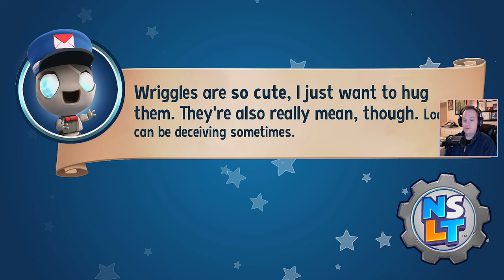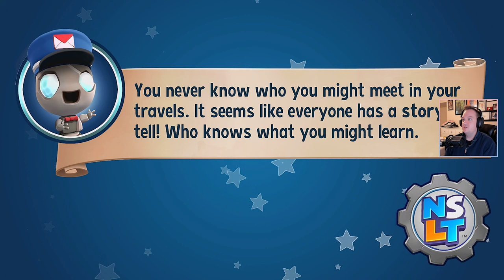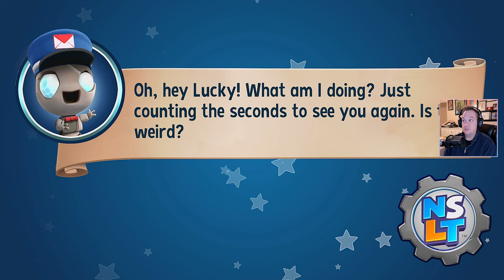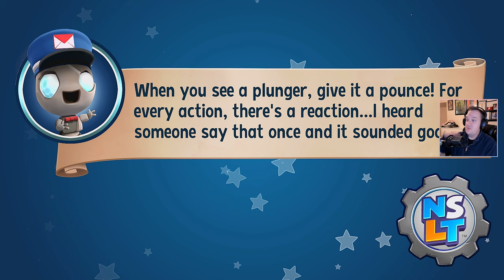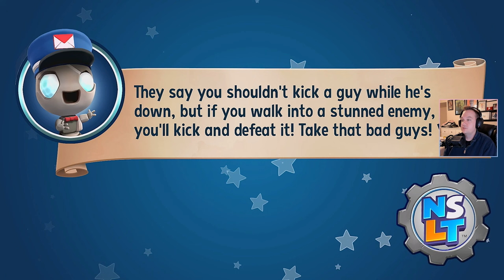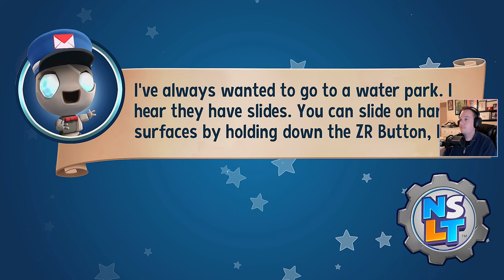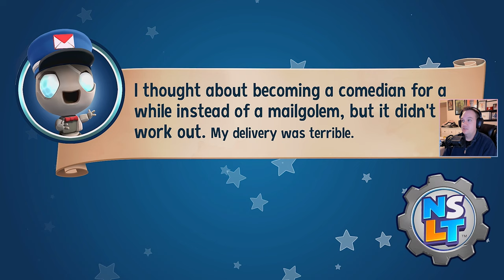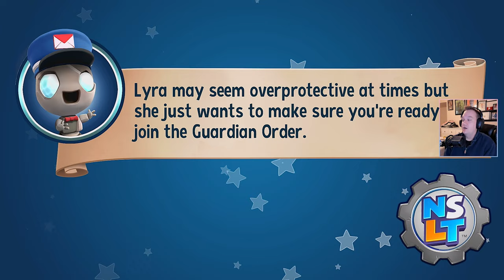New Super Lucky's Tale "Master Mittens Boss" Let's Play Episode 04 on the Nintendo Switch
Master Mittens Boss boss time after "Dungeon Run."

Here is a link to the gear I need to take the channel to the next level.

Friend it up so we can play online! Nintendo Switch Friend code: SW-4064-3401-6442

About New Super Lucky's Tale

Jump, burrow, and tail swipe your way to victory in this love letter to classic 3D platformers!

Join Lucky on his thrilling journey through the Book of Ages, a magical artifact that opens doors to amazing worlds. Meet new friends, explore exciting lands, and recover the missing pages from the evil sorcerer Jinx and his villainous family, the dreaded Kitty Litter.

Featuring a huge variety of gameplay, from expansive 3D hubs, to story-based adventure levels, 2D side-scrolling challenges, rewarding mini-games, mind-bending puzzles, and thrilling boss battles.

Thousands of collectibles to gather, tons of rewarding secrets to discover, a cast of memorable characters, and an entire wardrobe of costumes for the stylish adventurer.

This is the 3D platforming adventure you’ve been looking for, designed to delight and challenge players of all ages and skill levels.

Release Date: November 8th, 2019
Developer: Playful
Publisher: Playful